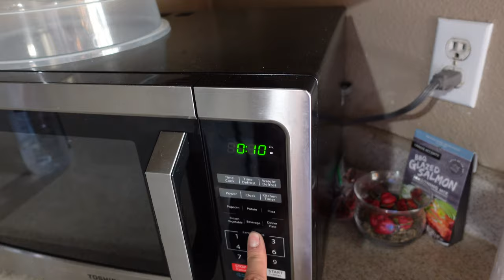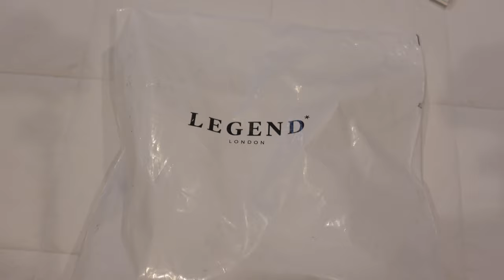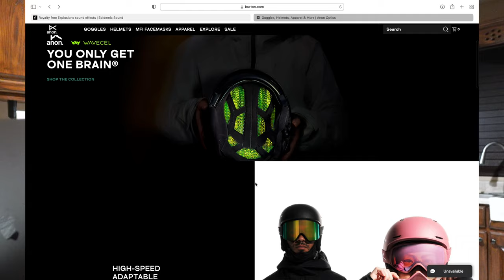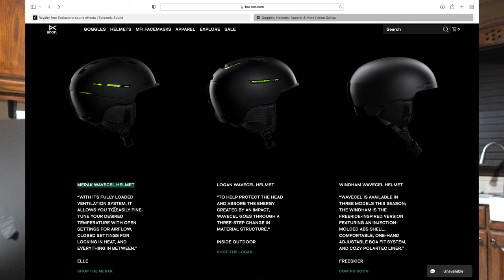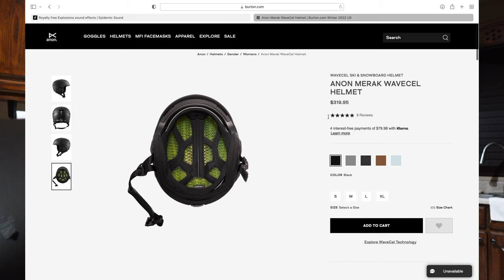WELCOME TO MY DAILY VLOG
I BRING YOU ALONG WITH ME AS YOU GET TO EXPERIENCE MY DAILY HABITS. MY WAKING UP ROUTINE TO EXERCISE ROUTINE AND MY FOOD SELECTION PEPPERED WITH SOME FASHION AND SHOPPING.